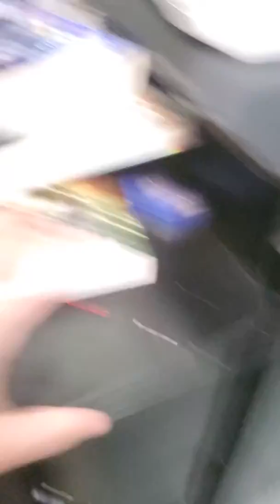How to make a toy car